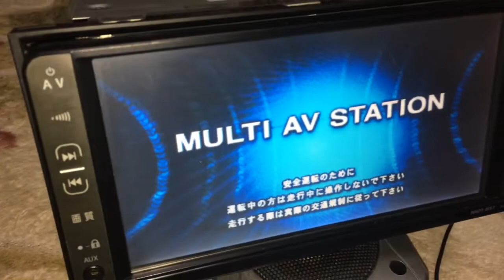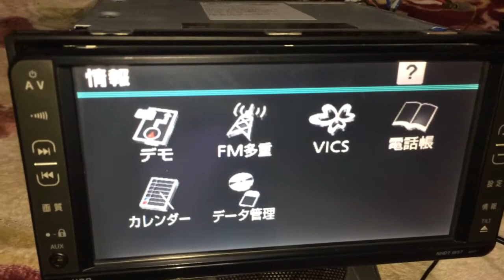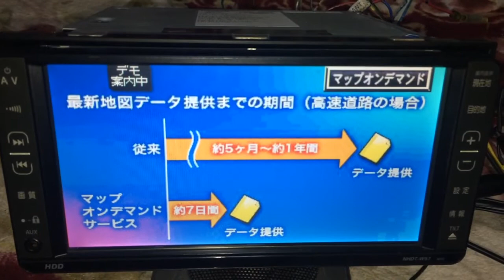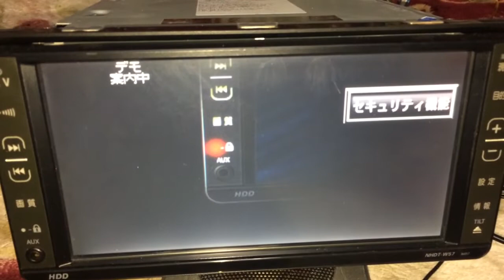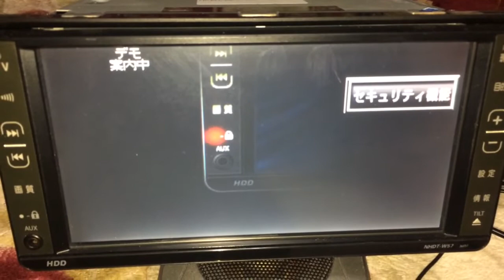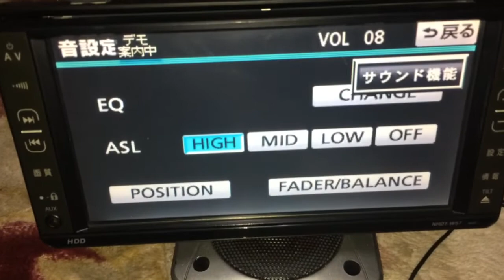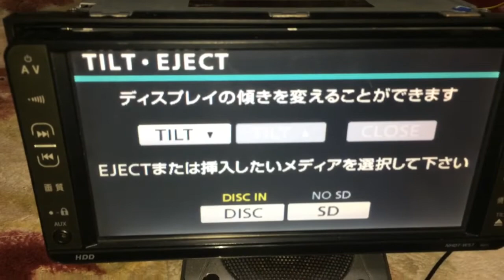トヨタ純正HDDナビ NHDT-W57 デモンストレーション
トヨタ純正HDDナビです🍊
声が落ち着いてていいです⭐️